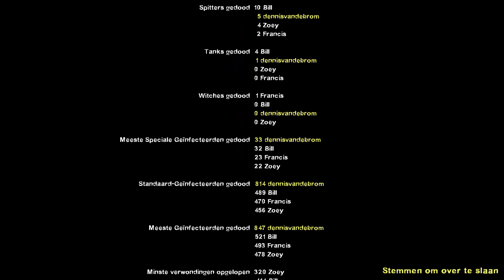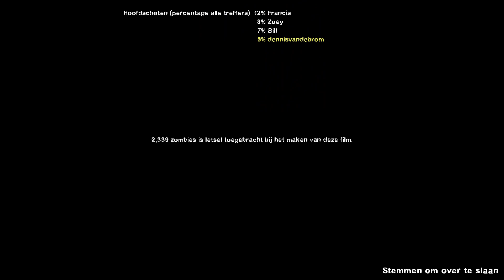Left 4 Dead 2 custom # 4 Undead Zone